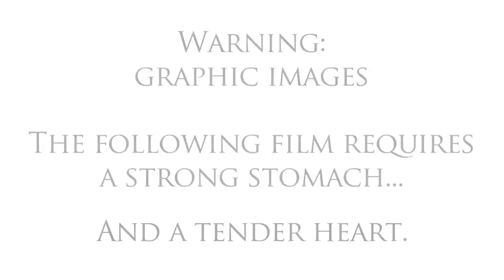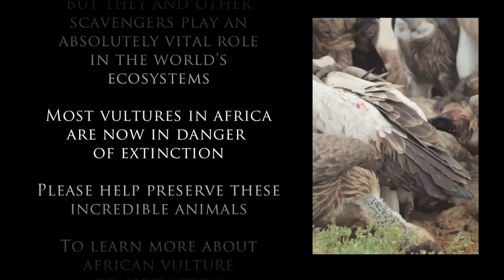VULTURE DINNER PARTY: Jackals vs Lappet-Faced Vultures and White-Backed Vultures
When a lion kills a zebra in Etosha National Park (Namibia), scavengers make quick work of the remains. Lappet faced Vultures and White backed Vultures squabble with Jackals for the meat and organs. Hyenas make off with the bones. in 14 hours there is nothing left but a few blood stains in the sand.